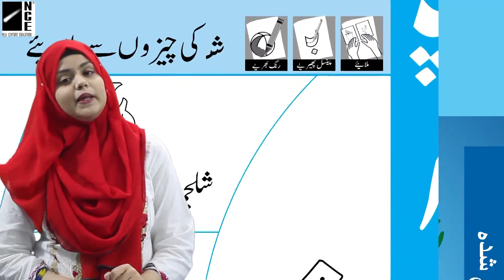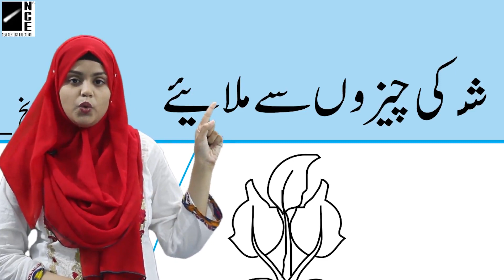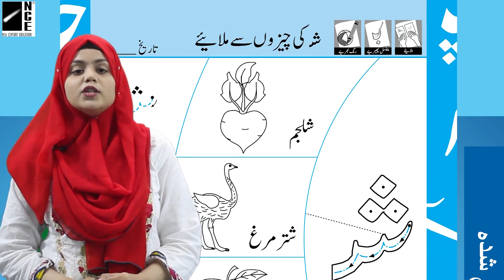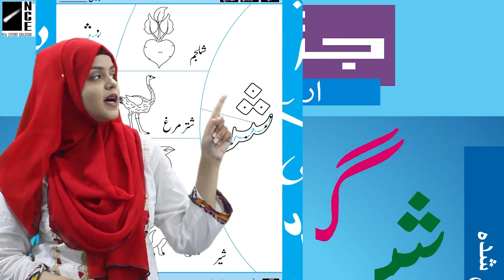Urdu Play Group Page-43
Urdu Play Group